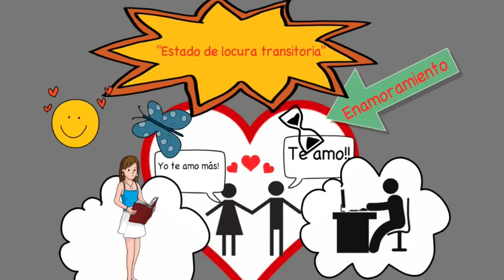Los 5 Lenguajes del Amor por Gary Chapman - Resumen Animado